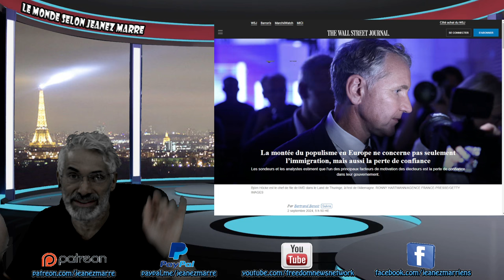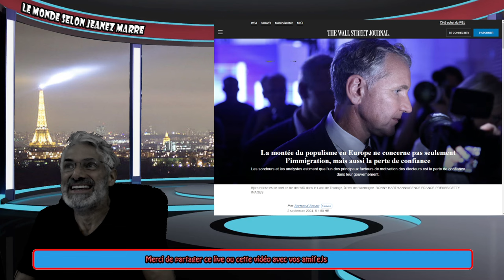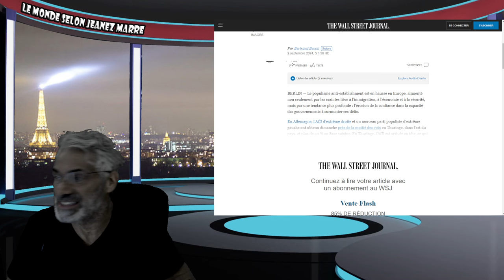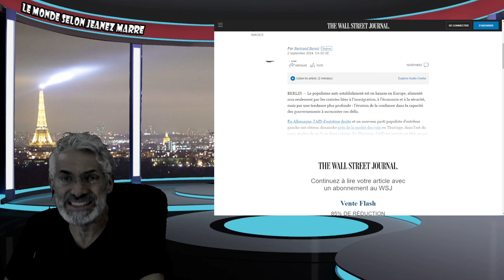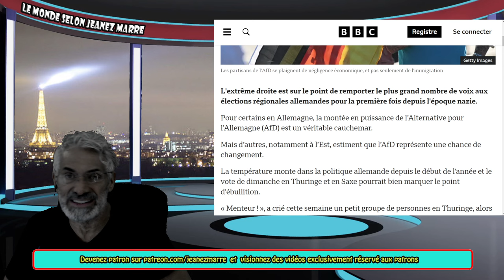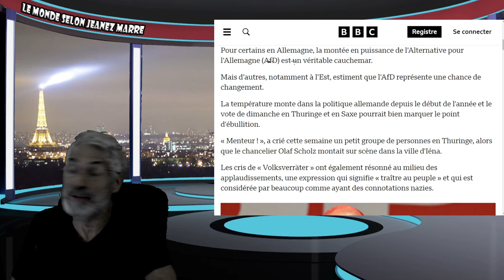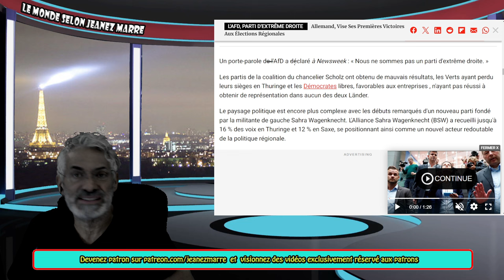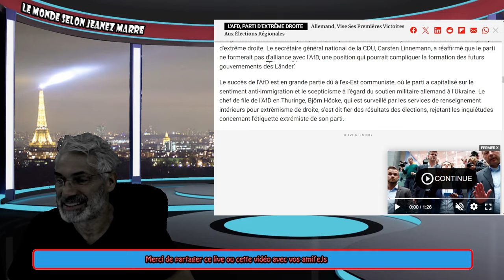ALERTE; DERNIÈRE HEURE OH LALA; ONDE DE CHOC POUR L'ESTABLISMENT EN ALLEMAGE;REGARDE ÇA